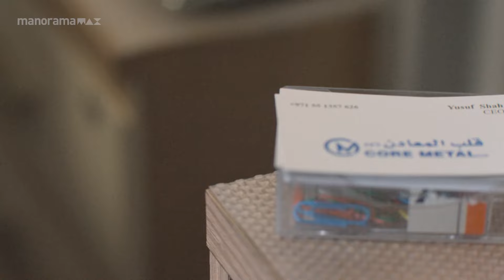സത്യങ്ങൾ അല്ലാതെ ഇപ്പോൾ ഒന്നുമില്ല...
Movie: Jacobinte Swargarajyam